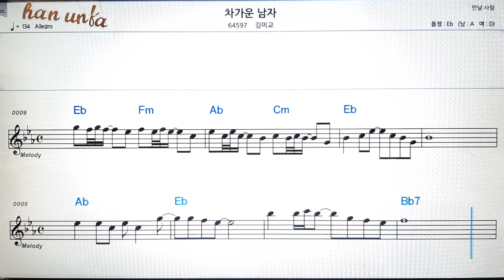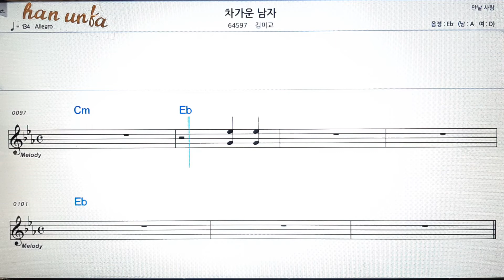차가운 남자/김미교👍노래 반주, 코드 악보,가라오케💋Karaoke*Sheet Music*Chord*MR